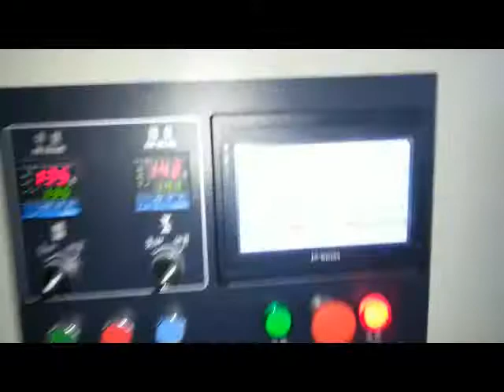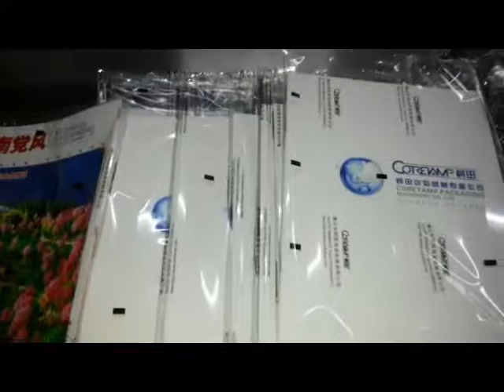杂志书本包装视频